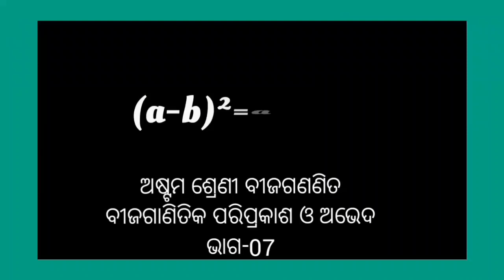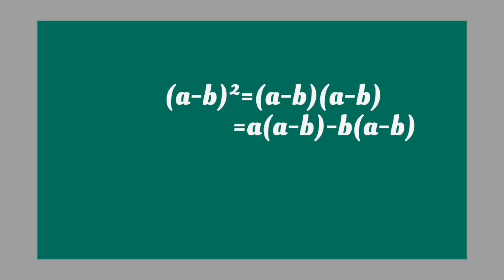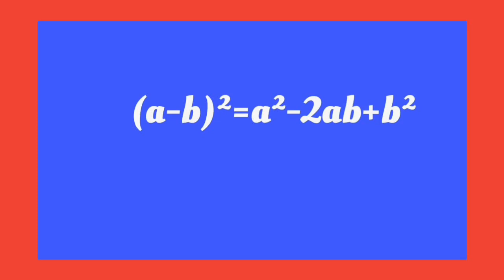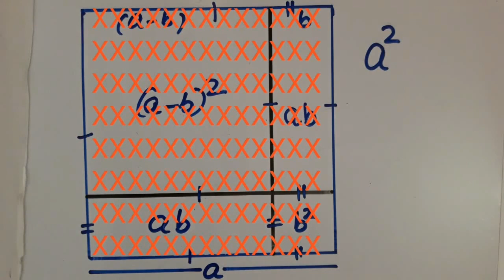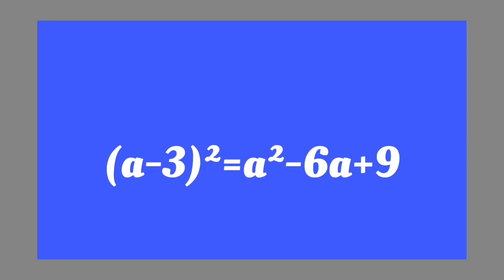Class 8 (a-b)², ଗଣିତ(7)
Math Class